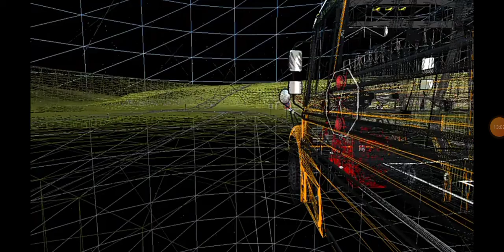guagua escolar Thomas 2016 C2 13 minutos el video Qué los disfruten video escolar XD